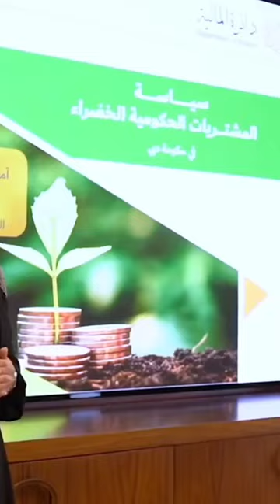Sheikh Hamdan Bin Mohammed Bin Rashid Al Maktoum At Review Meeting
fazza
sheikh hamdan
qatar world cup opening ceremony
dubai
hamdan bin mohammed bin rashid al maktoum
hamdan fazza
dubai prince
faz3
fifa opening ceremony 2022
burj khalifa
sheikha mahra
hamdan
world cup opening ceremony 2022
calm down
dubai king
qatar fifa world cup 2022 opening ceremony
princess haya
opening ceremony fifa world cup 2022
dubai princess
prince hamdan
rasgulla reddy
sheik hamdan
one night in dubai song
dua lipa
shorts
dubai song
sheikha latifa
habibi come to dubai
dubai sheikh
prince fazza
prince fazza
qatar
ronaldo
messi
arabic songs
rashid bin mohammed al maktoum
song
cristiano ronaldo
hindi movie
dubai city
rashid sheikh dubai
pathan song
bts
fazza wife
pakistani drama
sheikh hamdan fazza
habibi song
makkah live
sheikh
king of dubai
saudi arabia
fifa world cup 2022 live
haya
sheikh mohammed
siyani
dubai royal family
neymar
new movie
georgina rodriguez
patli kamariya mor hai hai
Songs
fazza hamdan
new song
prince dubai
fazza3
dubai dance
hindi song
sheikh hamdan lifestyle
salman khan
sheikh hamdan status
arbi song
shikha mehra
dubay shahzodasi
fazza dubai
short video
South movie
habibi
rema
makka madina
snoop dogg
pathan trailer
zadruga uzivo
dubai status
fifa world cup 2022 live opening ceremony
movie
shaikh rashid dubai
mohammed
street food
fifa world cup 2022 song
sadio mane
ufc
dubai fazza
sheikhhamdan
shakira
fazza
sheik rashid
mc stan
tamil movies
CZn burak
status
surah rahman
mohammed bin salman
sheikh mahira
imran khan
mbappe
nora fatehi
sheik hamdan bin mohammed
naat
asianet news live
jungkook
al maktoum
sheik rashid death
zayn malik
piala dunia qatar 2022
islamic status
putin
bakhtawar drama
zadruga
islam makhachev
sheikh mohammed bin rashid
kolam kuttama
saudi arabia winning moment
cr7
dubai shorts
movies
habs
qatar 2022
salt bae
shihab chottur
zehra gunes
shaikh hamdan
natok
sheikh fazza
saudi arab
princess haya
haya bint hussien
bangla natok
dubai prince sheikh hamdan
sheikh nawab
qatar king
selena gomez
South korea
North Korea
para dige
fifa world cup 2022 final ceremony
kristen stewart
sheikh rashid al maktoum
king dubai
dreamers